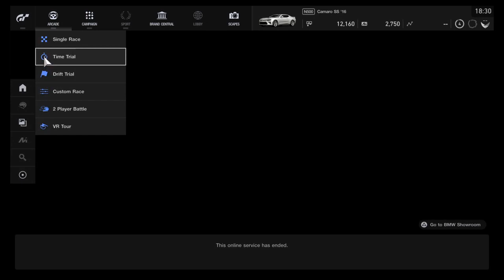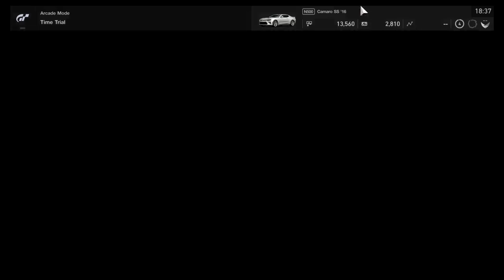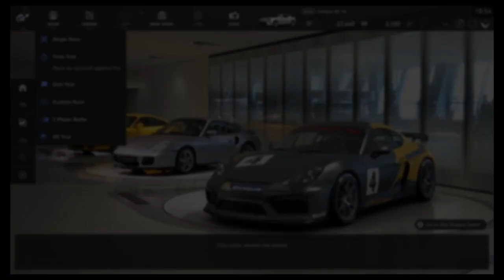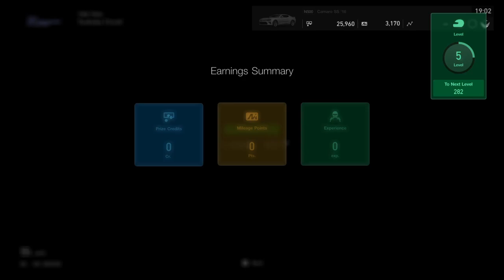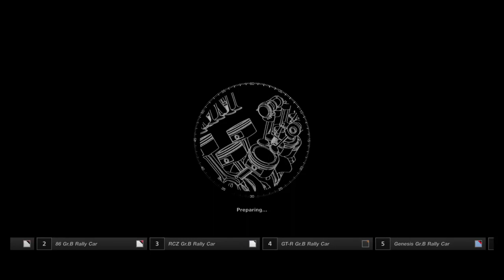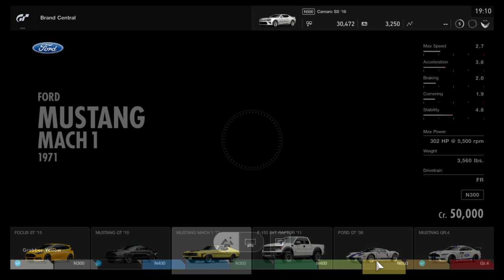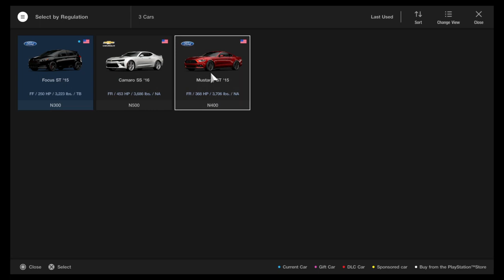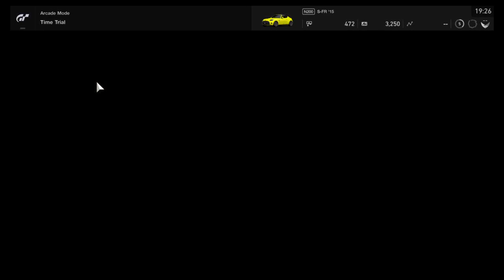GRAN TURISMO THE REAL DRIVING SIMULATOR Gameplay episode 2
This is my next grand turismogameplay game episode 3 and I hope you guys I enjoy this game play so I'm gonna be And grinding up and getting in as far as I can't even try to claim some newer vehicles in this gameplay video of this game and I guess hope you guys enjoy this and ensure this nice content what I am putting out

The Travelers, Pt. 1 - Pt. 1 / Stone Sour